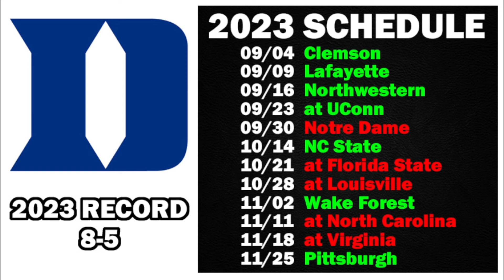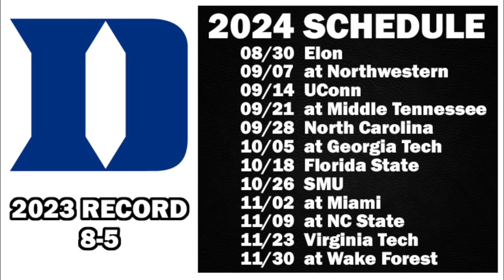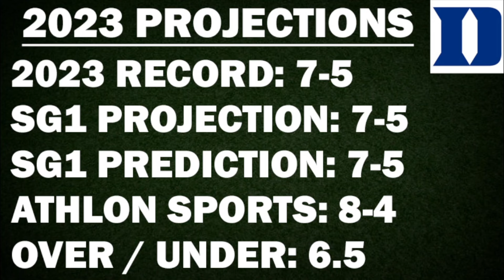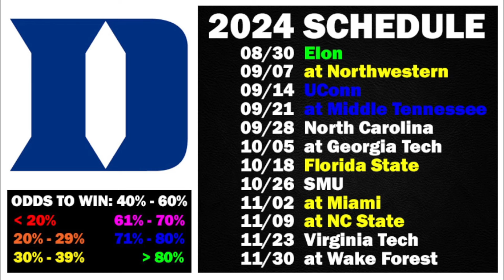Duke Football 2024 Schedule Preview & Record Projection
Duke schedule preview and record projection for the upcoming 2024 college football season.